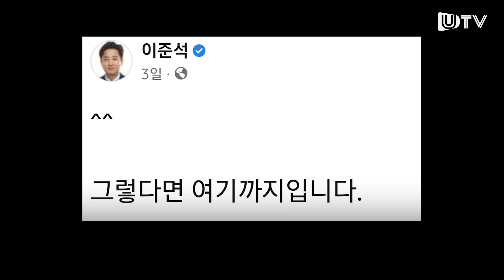이준석 대표, 잠행은 언제까지? 윤석열 후보, 김기현 원내대표 이 대표 만나러 울산으로...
3일 오후 이준석 당대표가 국민의힘 울산시당을 방문했습니다.